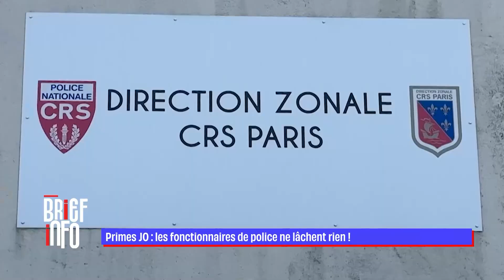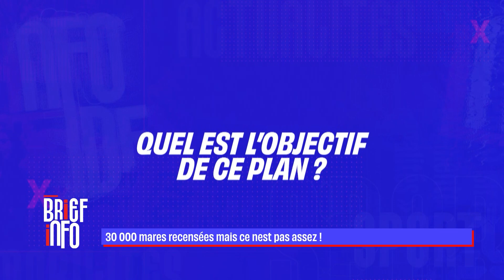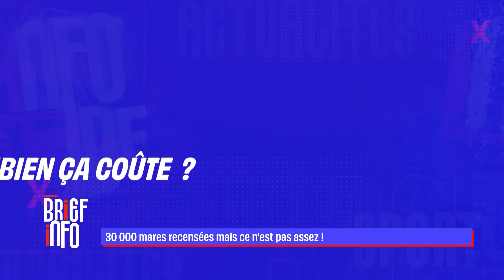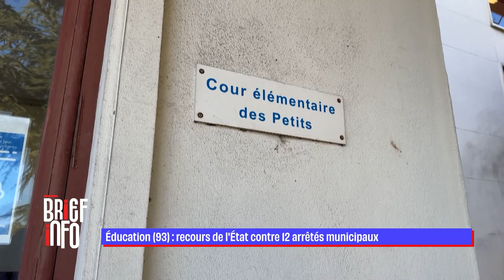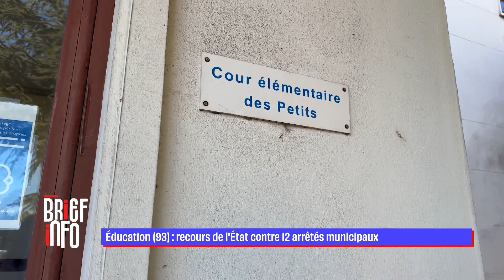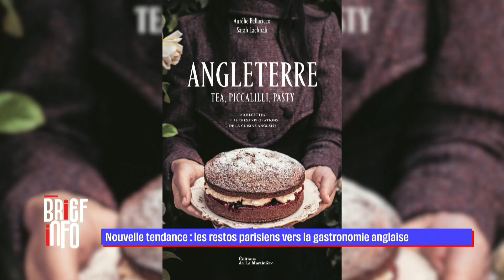Le Brief de ce jeudi 25 avril en Île-de-France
Dans l'actualité de ce mardi 23 avril :

- Les ailes du Moulin Rouge sont tombées cette nuit

- Grève des contrôleurs : retour à la normale dès demain

- Monoprix : les salariés descendront dans la rue demain

- Primes JO : les policiers ne lâchent rien !

- JO Paris : à 16 ans, il projetait un acte terroriste

- RER B : un ado agressé sexuellement par un sexagénaire

- Nouveau refus d'obtempérer : un policier traîné sur 300 mètres

- Refus d'obtempérer : le véhicule termine sur le toit

- 30 000 mares recensées mais ce n'est pas assez !

- Éducation (93) : recours de l’État contre l'astreinte imposée des 12 communes

- Urban Art Fair, le mouvement dans tous ses états !

- Nouvelle tendance : les restos parisiens vers la gastronomie anglaise